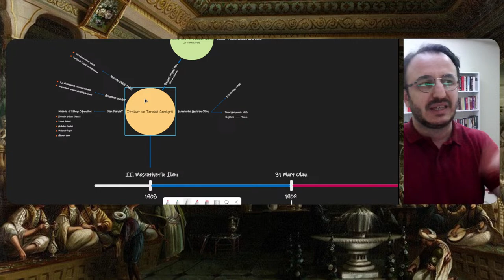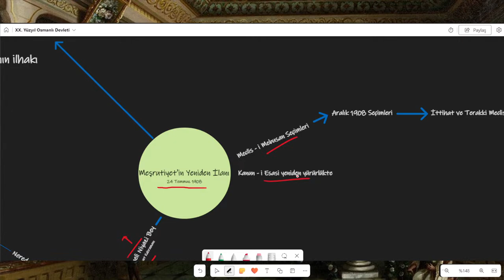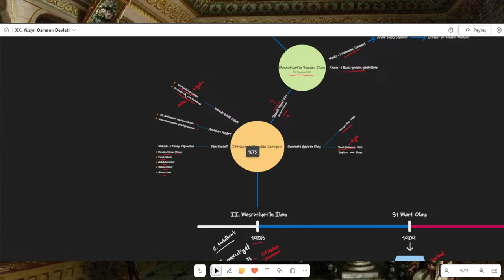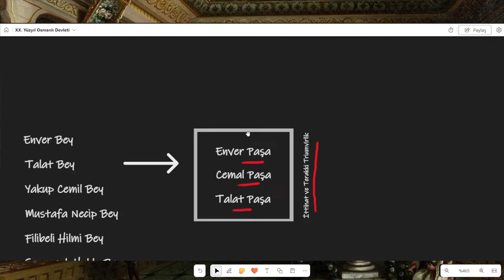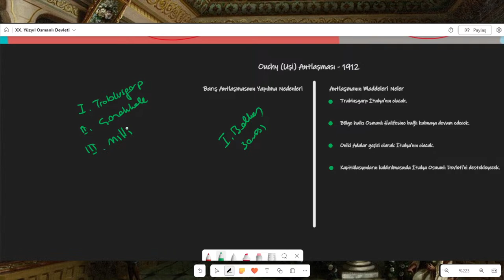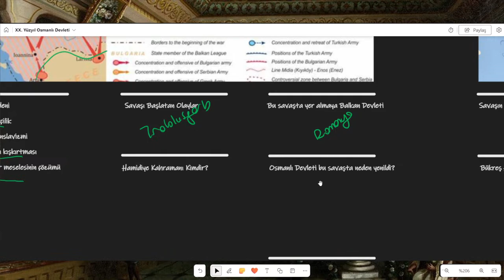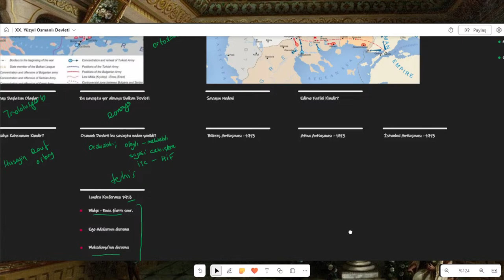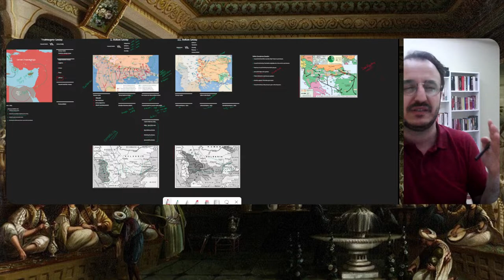KPSS'24 Tarih - XX. Yüzyılda Osmanlı Devleti